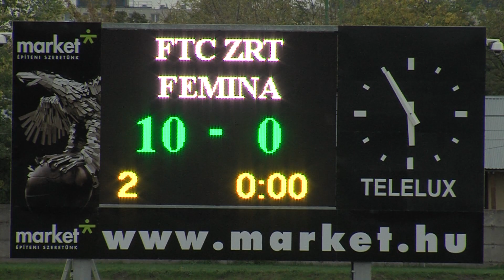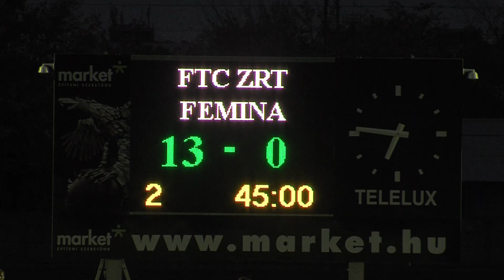Ferencvárosi TC - 1. FC Femina | 13-0 | JET-SOL Liga | 6. forduló | MLSZ TV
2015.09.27., JET-SOL Liga 6. forduló
Ferencvárosi TC - 1. FC Femina 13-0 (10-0)
összefoglaló